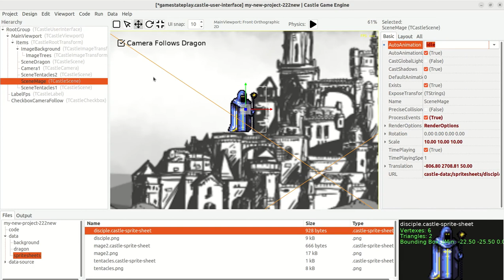GIC 2022 - 2D game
Short video showing 2D features in Castle Game Engine.